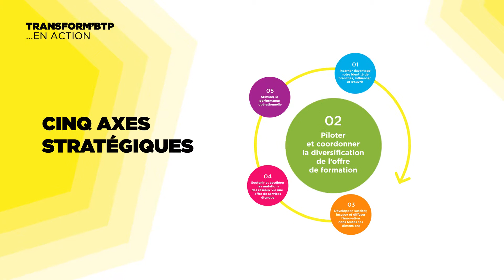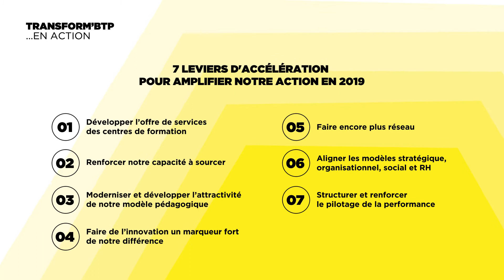TransformBTP... en action : priorites 2019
Sept leviers d’accélération constituent la feuille de route 2019 du CCCA-BTP et de son réseau de l’apprentissage BTP pour accompagner et amplifier la transformation engagée par le plan stratégique Transform’BTP, dans la perspective de la mise en œuvre de la loi pour la liberté de choisir son avenir professionnel, en particulier l’apprentissage.